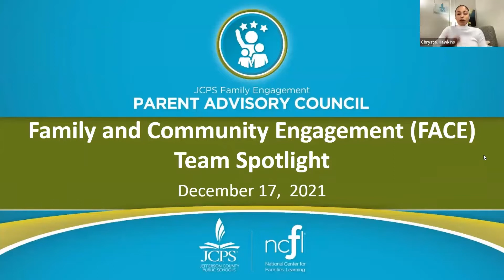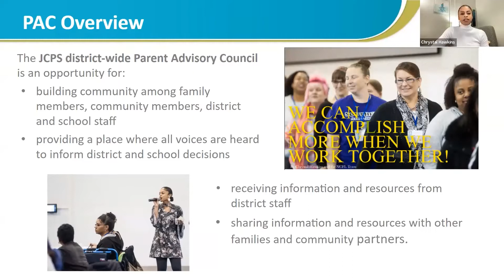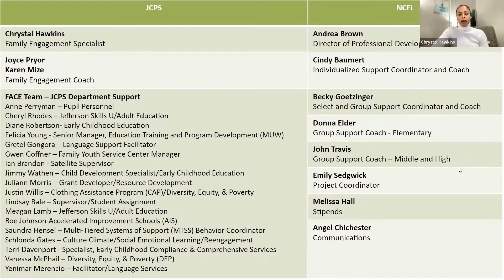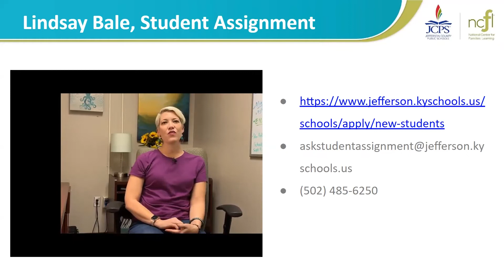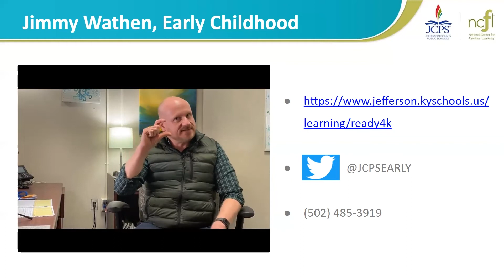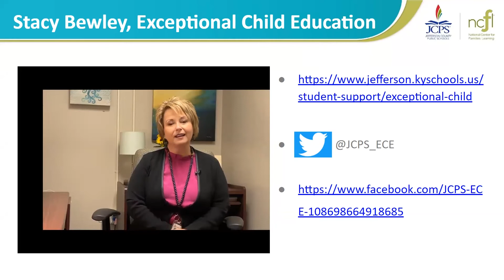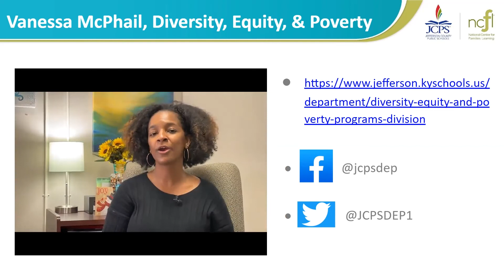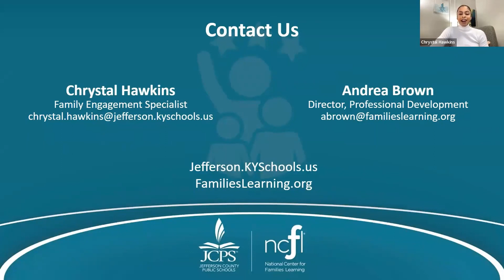December 2021: Parent Advisory Council (PAC) Meeting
Check out the December 2021 edition of the monthly PAC meeting hosted by JCPS Family Engagement Specialist Chrystal Hawkins.